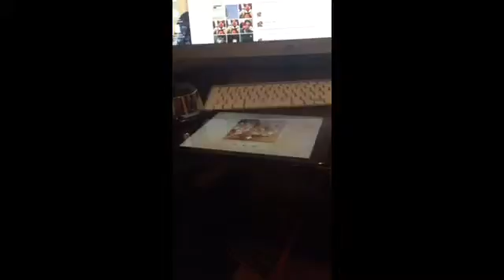How can you judge why, why everything changes